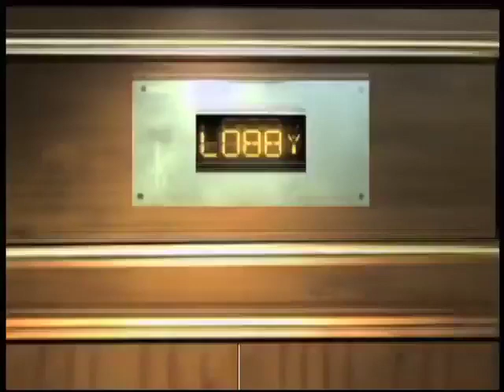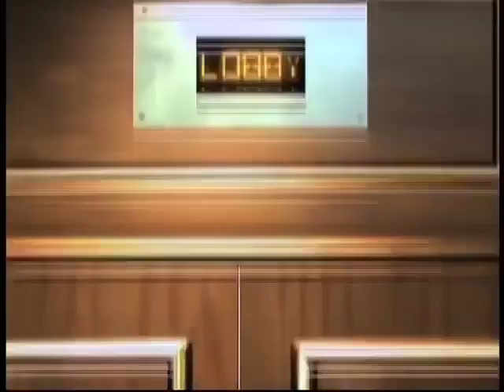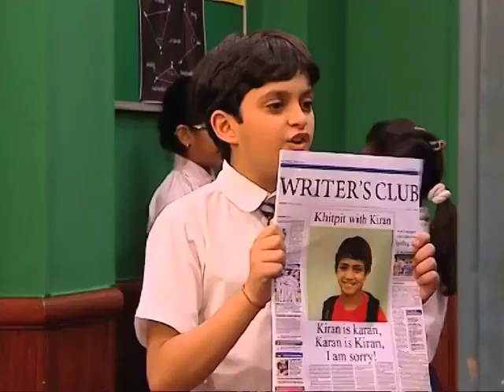The Suite Life Of Karan and Kabir Season 2 Episode 50 Disney India Official